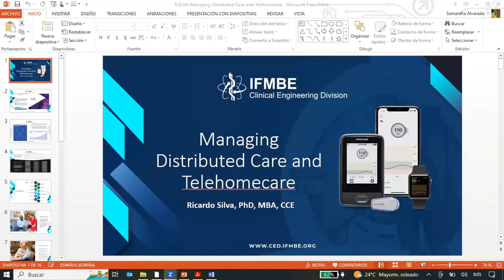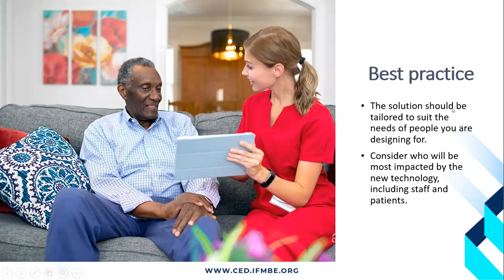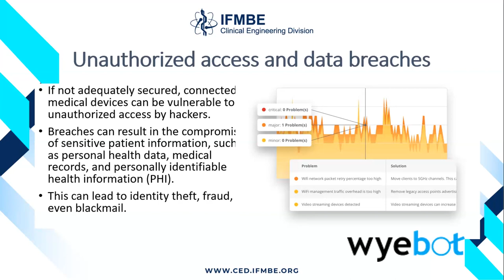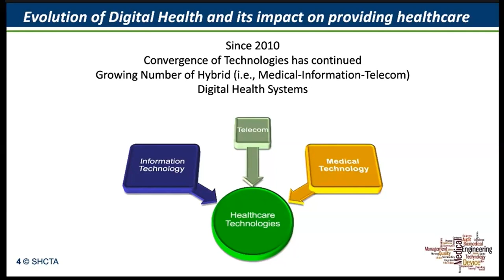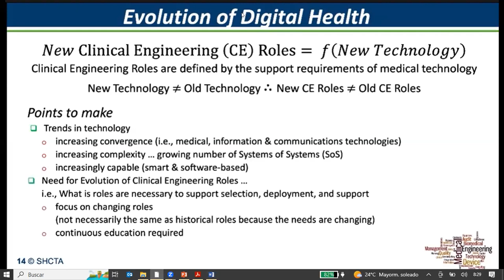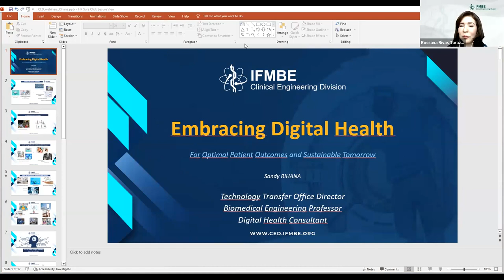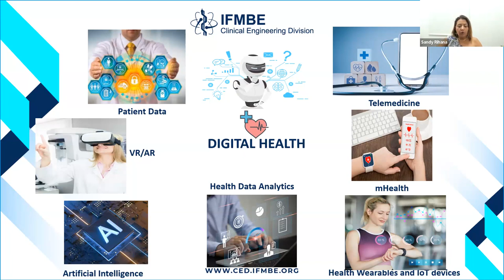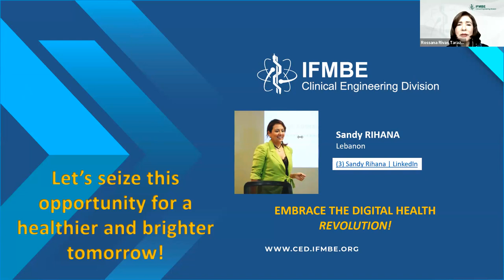Leveraging Digital Health Solutions for Clinical Engineering Practices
00:00 Welcome by Rossana Rivas
01:41 Presenting Dr. Ricardo Silva
02:53 Managing Distributed Care and Telehomecare by Dr. Ricardo Silva
17:15 Presenting Dr. Stephen Grimes
19:15 Evolving Digital Health and its implications for Clinical Engineering by Dr. Stephen L. Grimes
30:56 Presenting Dr. Sandy Rihana
32:18 Embracing Digital Health for Optimal Patient Outcomes and Sustainable Tomorrow by Dr. Sandy Rihana
43:13 Discussion of the topic
50:14 Final comments from the panelists
54:50 Farewell